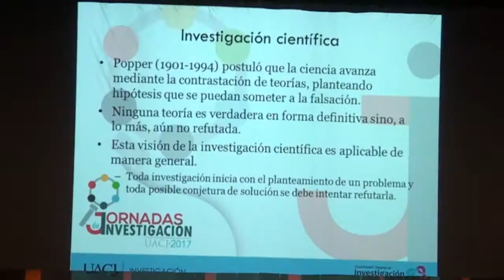Jornadas de investigación